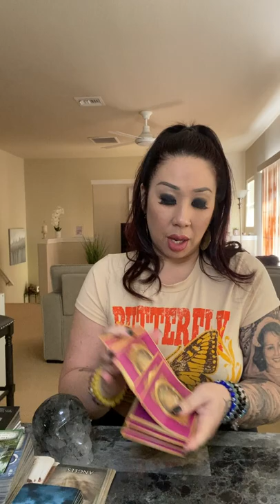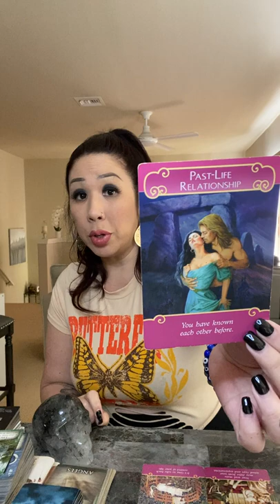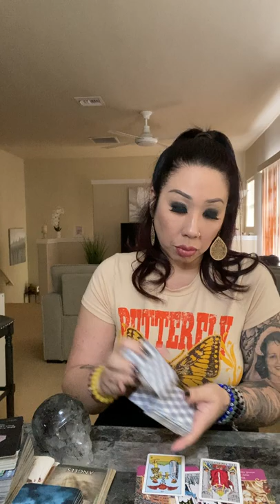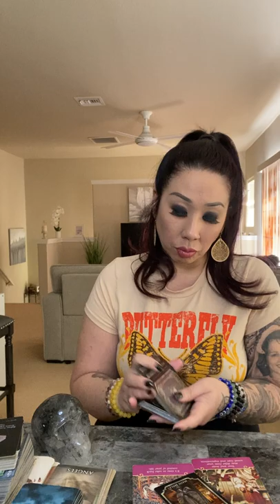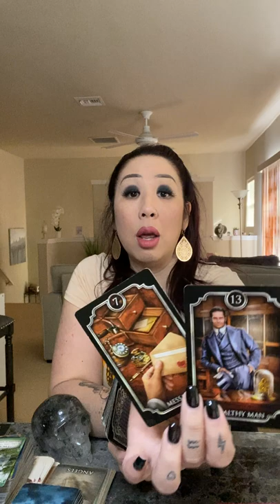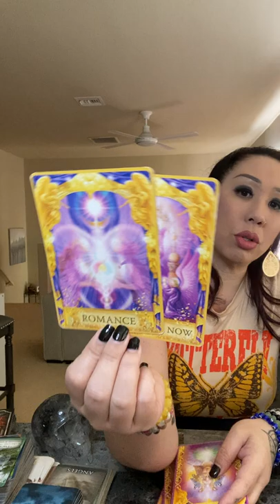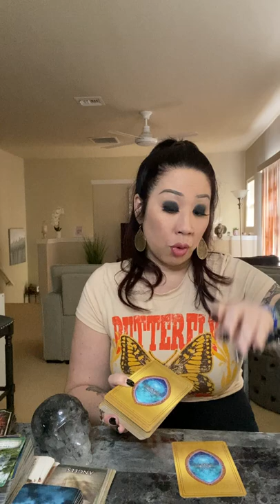LEO *A SURPRISE MEETING THAT WILL CHANGE YOUR LIFE*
*BOOKING FOR MAY 2022*

$250 REIKI HEALING SESSION
*BOOKING FOR MAY & JUNE 2022*